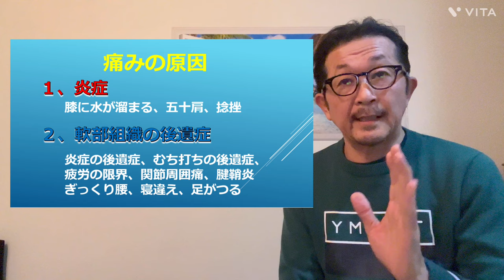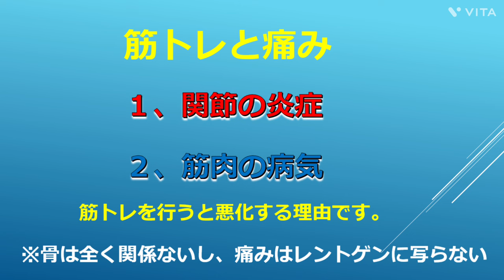2024年2月20日【筋トレで痛みが悪化するのはなぜか？】